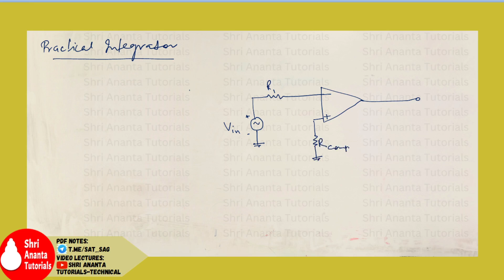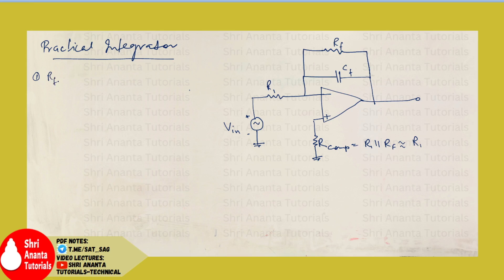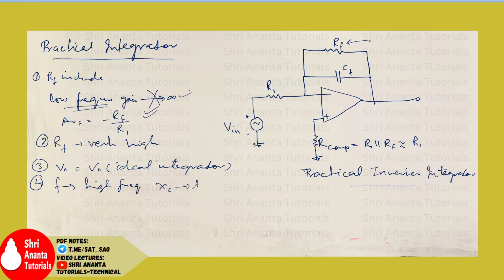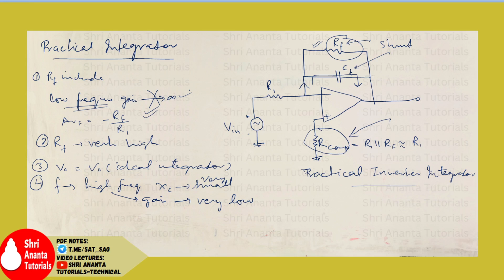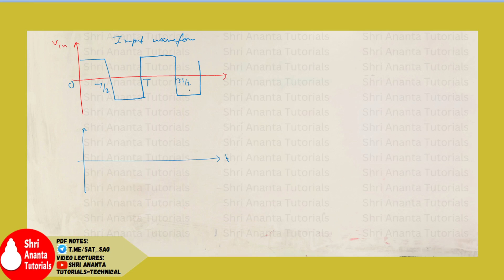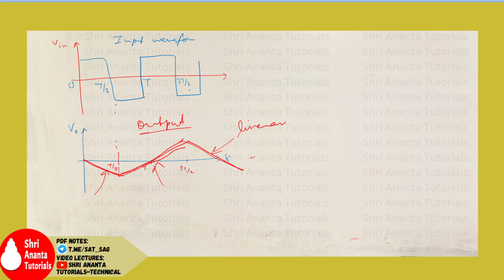Practical Integrator Op Amp I Practical Integrator I Practical Integrator using Op Amp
(Here you will find lecture notes,pdf and updates).
Practical Integrator Op Amp
Practical Integrator
Practical Integrator using Op Amp
Integrator Op Amp
Op Amp Integrator

SHRI ANANTA TUTORIALS - TECHNICAL channel will give you a clear knowledge about the engineering subjects.